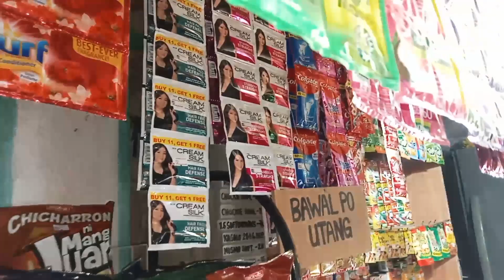ITSURA NG SARI-SARI STORE KO AFTER MADISPLAY LAHAT NG GROCERIES FROM PUREGOLD/BUSINESS UPDATE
January 25,2023